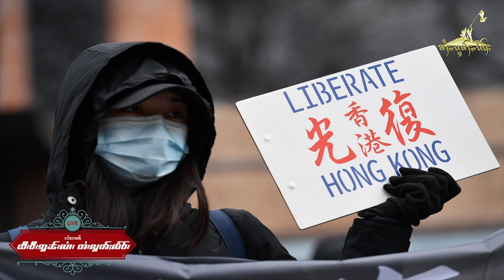TaiFreedom Video 10.06.2021 ဢေႃးသတြေးလီးယႃး လႄႈ ၵျႃႇပၢၼ်ႇ တိုၵ်းသူၼ်းၶွင်ႇသီႇသိုၵ်းမၢၼ်ႈ ႁႂ်ႈၵိုတ်း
1)ဢေႃးသတြေးလီးယႃး လႄႈ ၵျႃႇပၢၼ်ႇ တိုၵ်းသူၼ်းၶွင်ႇသီႇသိုၵ်းမၢၼ်ႈ ႁႂ်ႈၵိုတ်းယိုတ်း လွင်ႈႁဵတ်းႁၢႆႉၸႃႉ